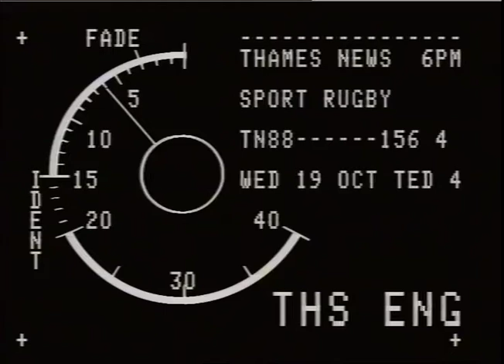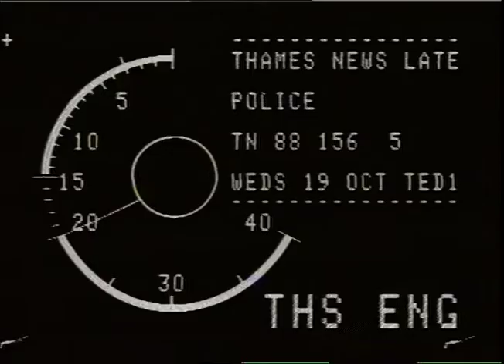19.10.88 SPORT - RUGBY - GREY COURT CCHPREHENSIYE SCHOOL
THAMES NEWS 19.10.88 SPORT - RUGBY - GREY COURT CCHPREHENSIYE SCHOOL. _x000D_
PM 1.511/4_x000D_
ENT